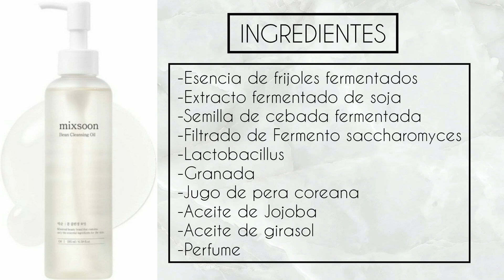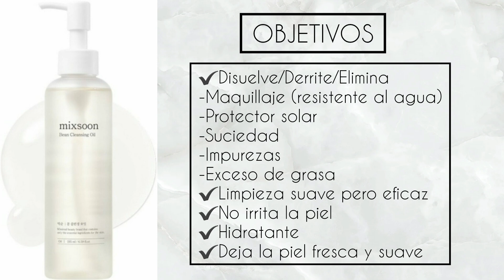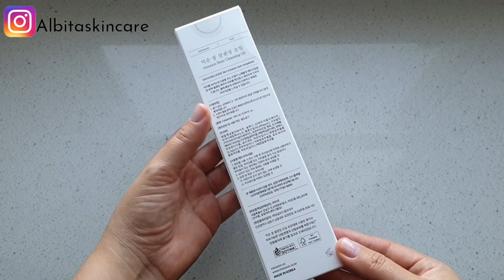MIXSOON|BEAN CLEANSING OIL|ACEITE DE LIMPIEZA FACIAL COREANO🇰🇷😍🫰🏻DE LUJO|PARA TODO TIPO DE PIEL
PRODUCTO MENCIONADO
MIXSOON
Bean Cleansing Oil 195ml